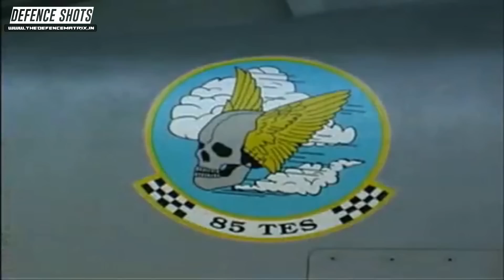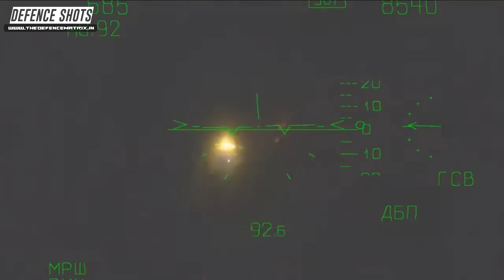Ukraine to Finally get the F-16s | How things will change? | हिंदी में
This is a video on Ukraine to Finally get the F-16s | How things will change?